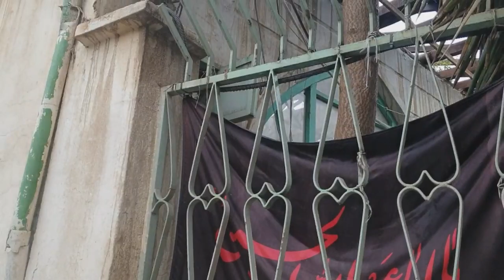IRAN Vlog 2022. Walk With Me In Iran -Gorgan City old street in the rain.ولاگ بعد از ظهر گرگان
IRAN Vlog 2022. Walk With Me In Gorgan  City old street in the rain.ولاگ بعد از ظهر گرگان

IRAN North of Iran 2023 Nowruz 1402 Walk Tour | Iran Vlog ایران
- Northern Iran 2021
Watch with me the beauties  in Gorgan, Iran; a busy street full of people in this land

00:00-walk start
00:08-Walking with me
06:25-end walk

Walking with me in Iran
Gorgan
Walking with me in Iran Gorgan
gorgan city
walk with me tehran
gorgan city live
walk with me gorgan
tourism video
iranian hulk
walk with me in hell
walking,tourism
walk with me iran
iran earthquake today 2023
walk with ith me gorgan
walk with me
walk with me in street
Northern Iran 2023
Walking with me  Street Iran Gorgan - Northern Iran 2023,Khomeini street
Khomeini,street
Leader of Islamic Republic of Iran
walk with me
walk with me in iran
walk with me iran 2021
iran
walk with me 4k
iran tourism
walk with me lord
walk with me in Isfahan
walk with me iran 2022
walk with sahar
visit iran
with me
iran walking tour
walk with shilya
walk
walk with me in cola village
walk in iran
walk with me lord gospel song
iran Tehran
iran 2021
iran 4k
iran walk
walk with me tim
city walks
travel
iran travel
travel iran
travel vlog
iran travel guide
things to do in iran
travel in iran
iran travel tips
train travel in turkey
iran travel video
travel vlogger
travel guide
tehran travel
iran travel 2021
indian in iran
tehran travel vlog
life in iran
living in iran
my life in iran
things to do in Tehran
travel video
world travel
travel vlogs
turkey to iran travel via train
pierogi travel
sights
sights of iran
tehran sights
sights and sounds of Tehran
sights of nowshahr
sights and sounds
sights of the city of Isfahan
of sights and sounds iran
north iran sights
shiraz sights
cities of iran
nowshahr sights
best of iran
the beauties of iran
sight karaj metro
tour of Tehran
sights karaj metro - tehran iran 2021
historical monuments of yazd
things to do in the north of iran
the way of life of the iranian people
IRAN North of Iran 2023 Nowruz 1402 Walk Tour | Iran Vlog ایران,nowrouz
nowruz 2023
nowruz in iran
nowruz music
nowruz 1402
nowruz 2021
happy nowruz
nowrooz
what is nowruz
nowruz 2023 time
nowruz festival
nowruz colour 2023
nowruz mix
nowruz 2023 date and time
nowruz song,nowruz 2023
nowruz 1402
nowruz 2023
nowruz dance
nowruz sadqa
nowruz songs
norouz 1402
norouz
nowruz history
nowruz holiday
sornaye nowruz
iranian nowruz
nowruz
 vlog,iran street walking
iran walk
iran walking tour
iran walk tour
iran city walkwalking street tehran
iran travel
iran 2023
iran city
iran women life
iran women hijab
,tehran street walking
walk and talk
walking street
visit iran
travel to iran
visiting iran
walking street iran
iran tourist attractions
iran news
street walk
walk with me
walk
راه رفتن در طبیعت
اسمر راه رفتن
راه رفتن روی آب
راه رفتن روی برف
طبیعت گردی در ایران
طبیعت گردی
رابطه انسان با طبیعت
طبیعت
طبیعت ایران
طبیعت بکر
طبیعت بکر ایران
طبیعت دریا و جنگل
طبیعت جنوب ایران
طبیعت زیبا
طبیعت زیبای ایران
طبیعت زیبای شمال ایران
ولاگ طبیعت گردی
طبیعت دریا و ساحل
پیاده روی در برف
سیزده بدر